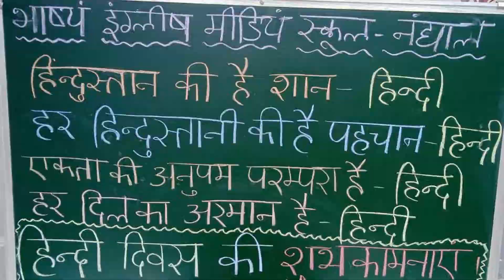BAHSHYAM EM SCHOOL HINDI DIVAS CELEBRATIONS